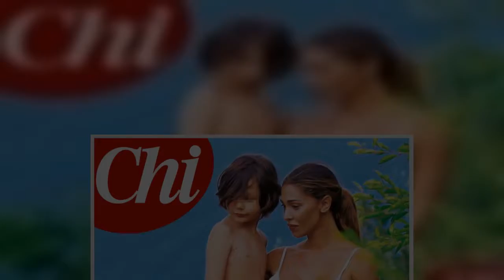Belen Rodriguez affonda Stefano De Martino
MILANO  –  Belen Rodriguez affonda Stefano De Martino. Per la prima volta  con il marito, la showgirl argentina ha deciso di parlare alla stampa.   Lo ha fatto in una intervista al settimanale di gossip Chi in cui ha molto parlato anche del suo rapporto con il figlio, Santiago.   “Santiago è il mio vero amore e per me, da mamma, è il figlio perfetto, quello che ho sempre sognato di avere”, ha detto Belen, che non ha mai nascosto il desiderio di avere una famiglia numerosa.   “Magari se non fossi Belen avrei già tre figli”, ha detto, spiegando che, secondo lei, una delle cause della bassa natalità è anche il fatto che le relazioni durino così poco.   Lei, comunque, non si è mai reputata una madre esemplare, nonostante l’amore per il figlio. “Non sono una che si sveglia all’alba per pianificare l’intera giornata del figlio”.  Eppure Belen dice di non aver mai amato le baby sitter. Preferisce piuttosto che il piccolo stia con i nonni, che vivono nel suo stesso palazzo.  Belen Rodriguez, ...